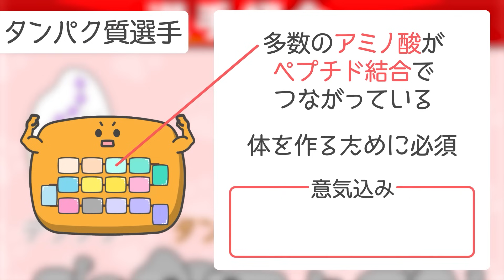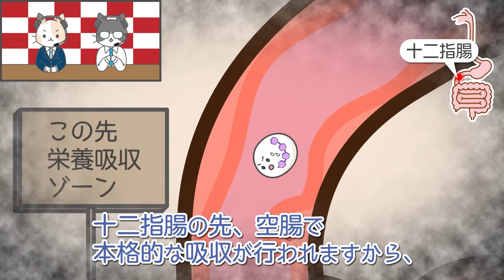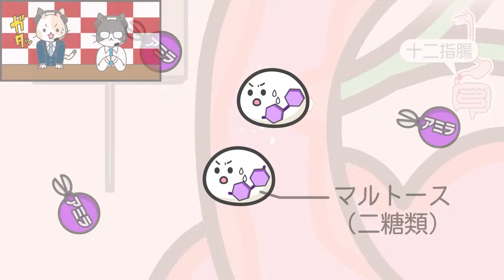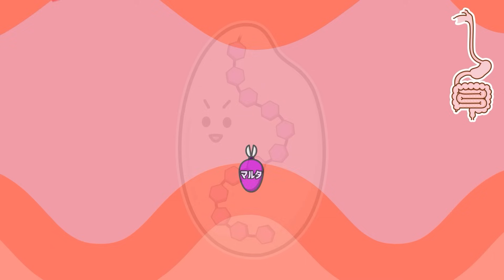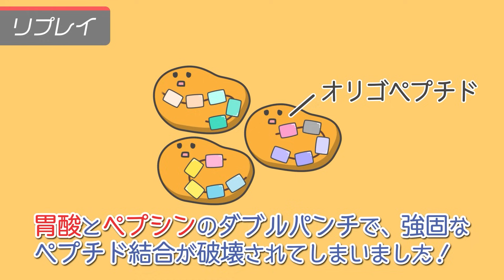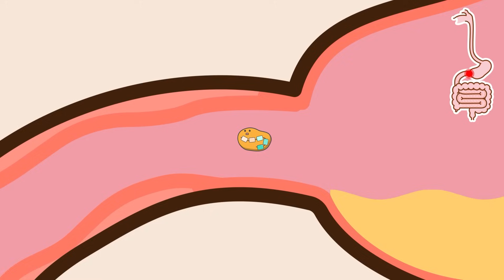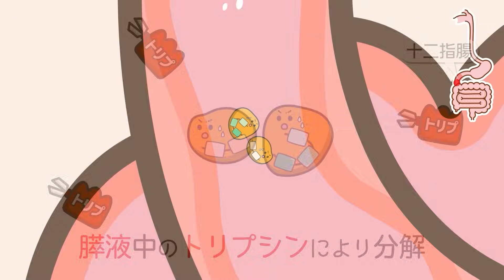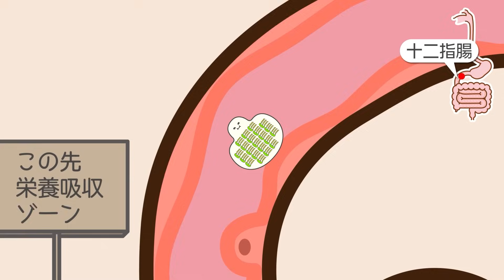実況！消化吸収耐久レース 【実況のノリで学ぶ消化吸収】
我々のお腹の中では日々、食べ物たちの耐久レースが行われていたのです！
※事前に見ておいたほうが、学習効果が高まる動画はコチラ↓

0:00~レース概要
6:00～デンプン選手
10:37～タンパク質選手
15:43～脂質選手

ー補足ー
働きはあまり大きくないですが、実は唾液や胃液の中にも脂質やタンパク質を分解する酵素は少し入っています。この動画では主な働きに絞って説明しています。
専門性が高い国試を受ける方は留意しておいたほうが良いかもしれません（RTの方から情報いただきました！）。

制作：メディックメディア　井川原良、森川真充、松本くるみ
制作ご協力：筑波大学 医学医療系 消化器内科 准教授　鈴木英雄 先生
イラスト：マッサマンカレー、粋ママ
サウンド：Morning／しゃろう　Oto Logic　など